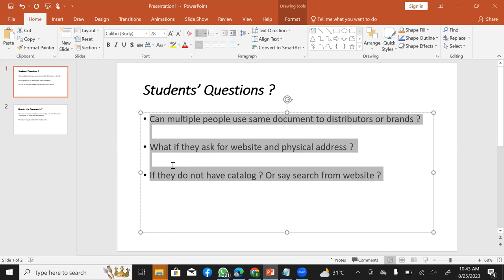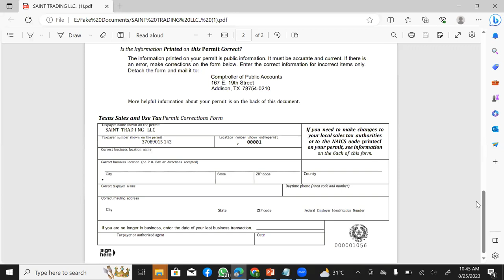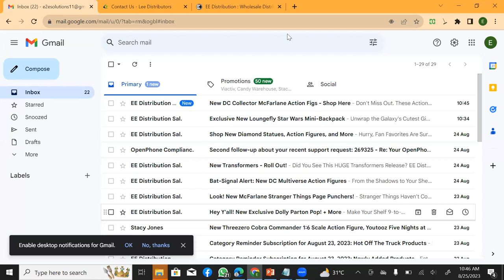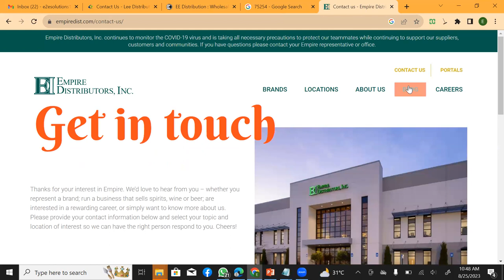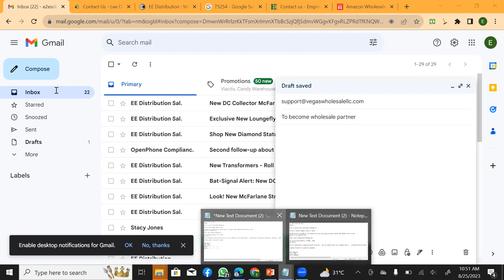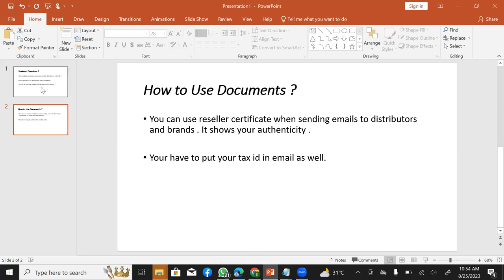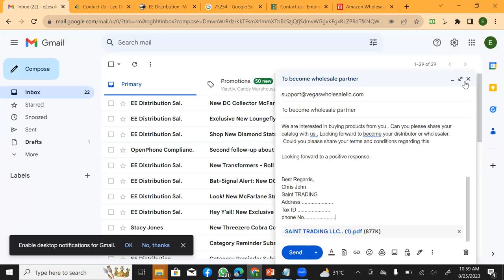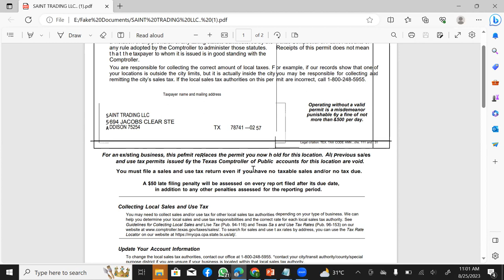How to use Company Documents | Forms and Emails me Istmal ka Tariqa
In this video it is described that how you can use LLC documents while contacting distributors and brands.